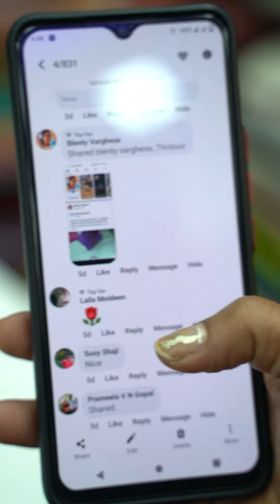SAREES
SAREES_BAGALPUR TUSSAR DOUBLE SHADED@1290/-